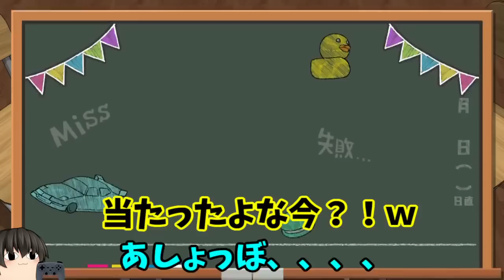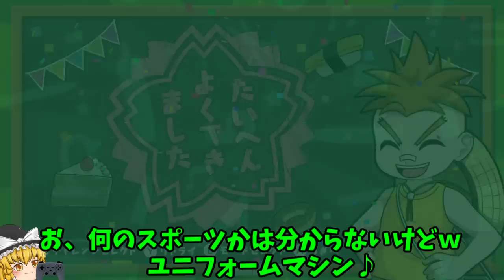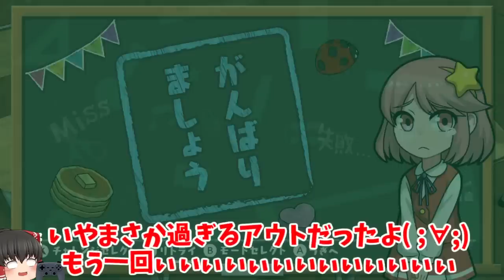【次回で完全制覇じゃ！】消しゴムチャレンジ完全制覇まであと一歩(# ﾟДﾟ)！！【消しゴムチャレンジ#追加#5】